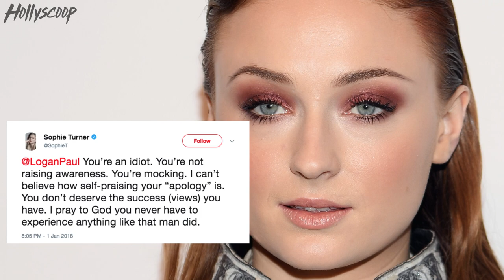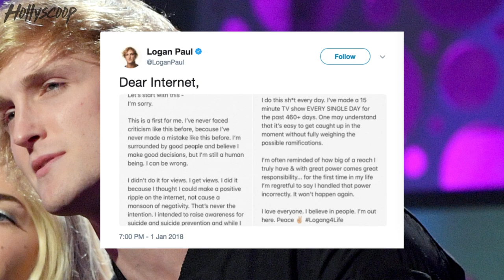Jelena's ROMANTIC Mexico Reunion, Logan Paul Faces MAJOR Backlash Over Vlog DR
Selena Gomez and Justin Bieber proved they are taking this second chance at love seriously, and rang in the new year together in a secret reunion in Mexico. Also, Logan Paul is in hot water with fans and celebs alike after a tasteless suicide-related vlog. Find out what you missed in today's Hollyscoop Daily Rewind.